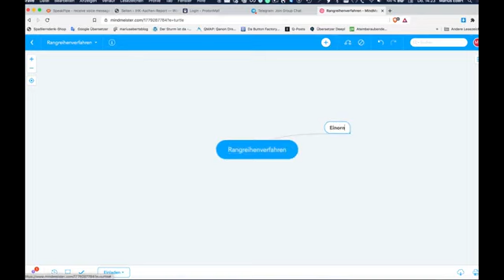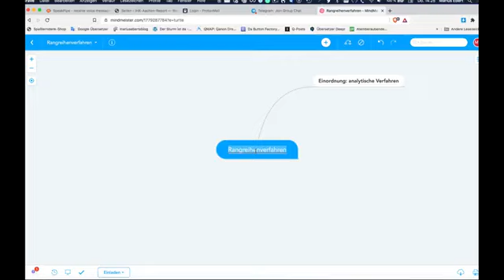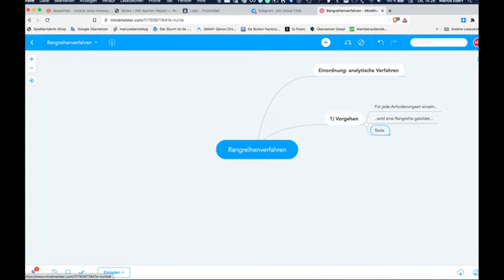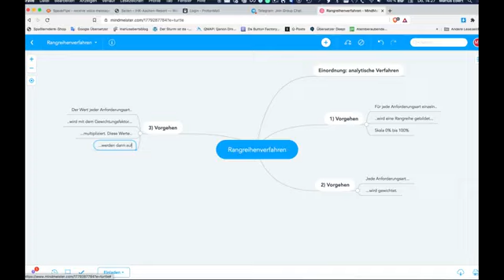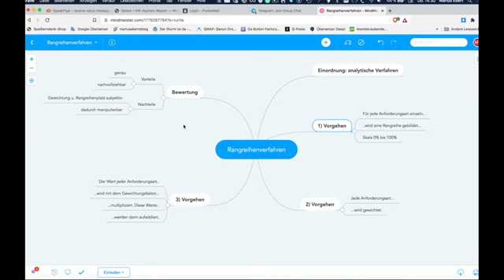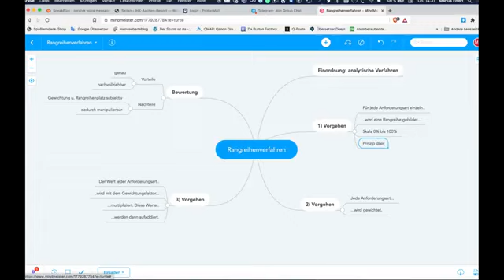Rangreihenverfahren, Mind Map für die Prüfung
Beispiele:
• Betriebswirt
• Technischer Betriebswirt
• Technischer Fachwirt
• Industriefachwirt
• Wirtschaftsfachwirt
• Handelsfachwirt
• Personalfachkaufmann
• Industriemeister
• Küchenmeister
• Restaurantmeister
• Hotelmeister
• Abwassermeister
• Wassermeister